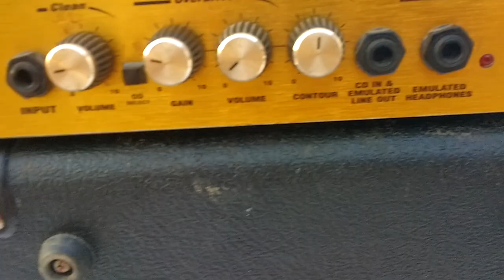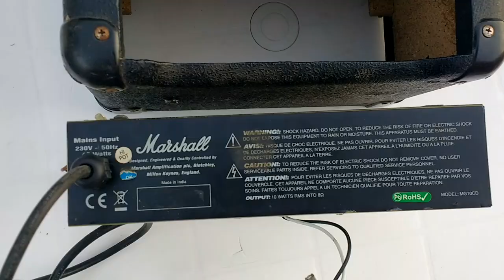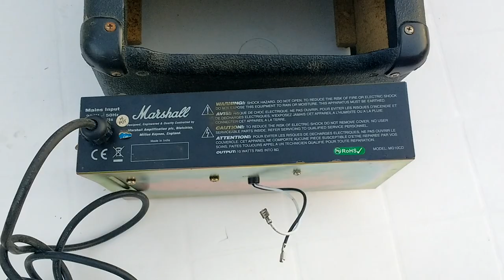Ajuste y reparación.